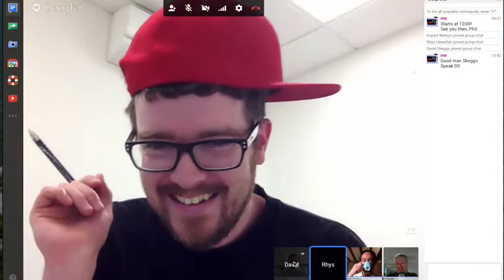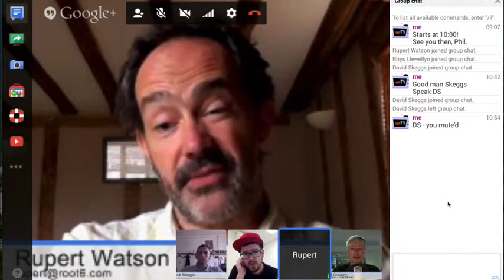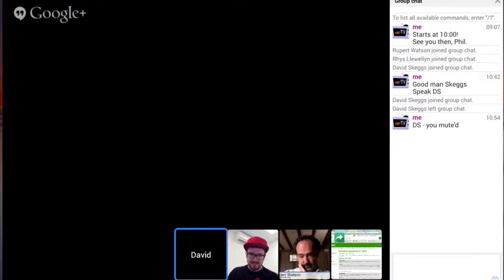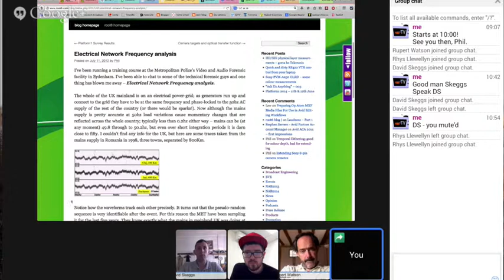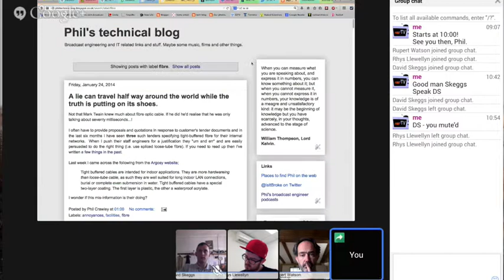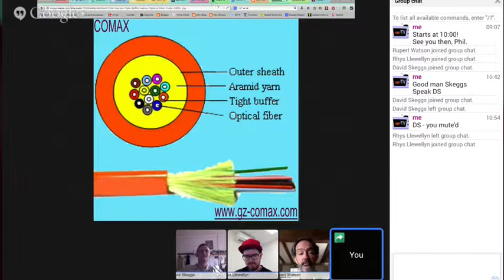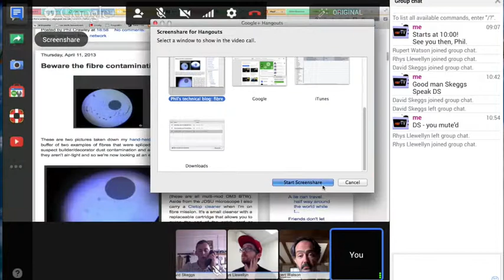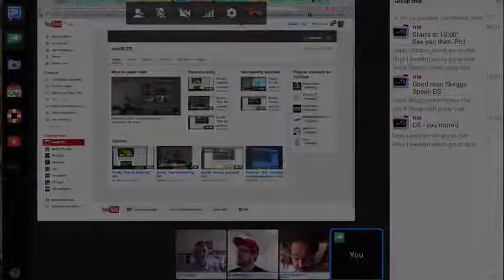Root6; "Ask Us Anything" 004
Phil, Rupert, and Dave are joined by Rhys Llewellyn from NBC-Universal to talk Mains safety, fibre optic standards and our recent "Platform One" expo.